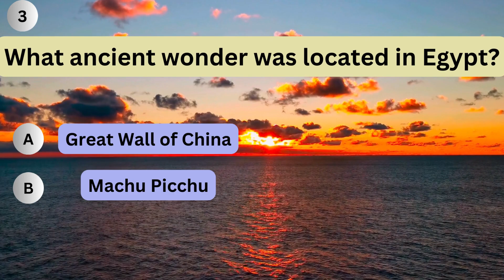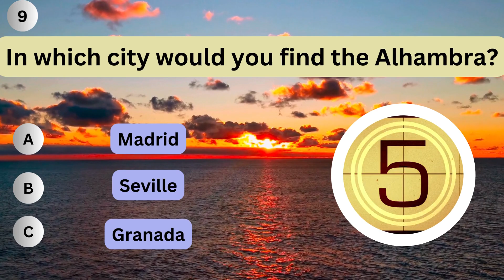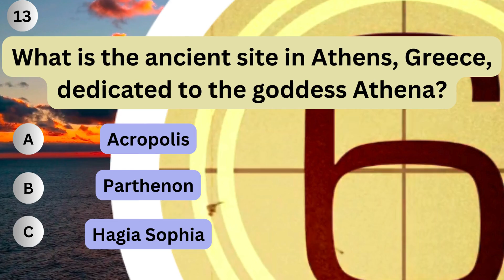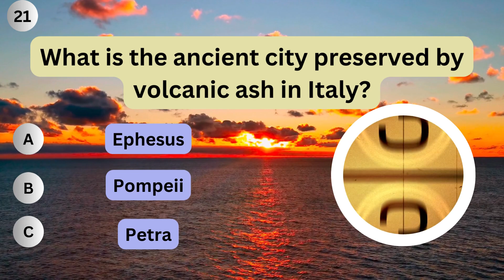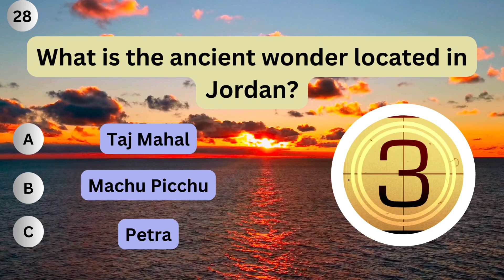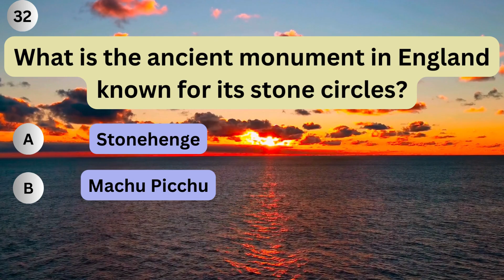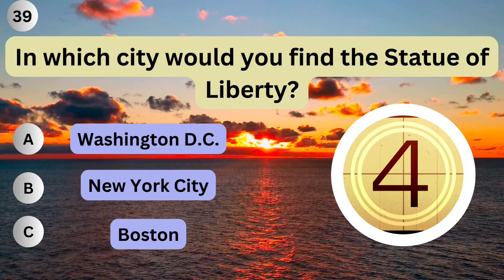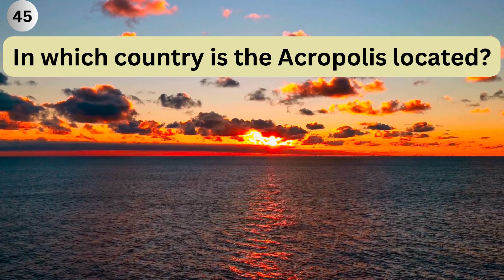Discovering World Wonders: Test Your Knowledge of Historical Landmarks!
"Embark on a virtual tour of the world's most awe-inspiring historical landmarks with our exciting quiz! Challenge yourself to identify famous landmarks from different corners of the globe, from the towering Burj Khalifa in Dubai to the ancient wonders of Petra in Jordan. Put your knowledge to the test and discover fascinating facts about these iconic sites. Whether you're a history buff or just curious about the world, this quiz is sure to entertain and educate. Join us for an adventure through time and culture as we explore the wonders of our world!"